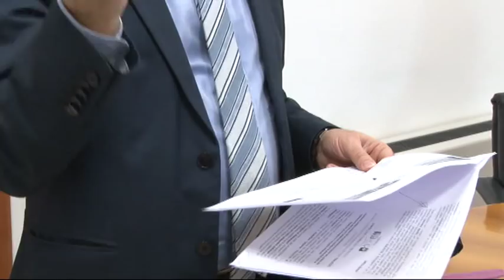Roseto: dopo undici anni verrà smantellata la torre antenna di Montepagano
Dopo undici anni di contestazione, l'amministrazione di Roseto ha ottenuto il permesso dal ministero della difesa per smantellare l'opera incompiuto sulla collina di Montepagano.